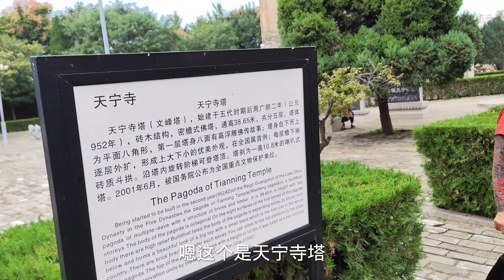3300多年的历史，河南安阳，历史文化厚重的街景